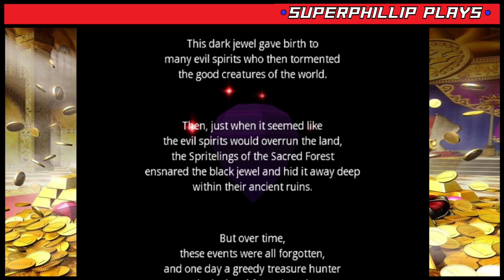Wario World 100% [1] - Excitement Central: Greenhorn Forest (No Commentary)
SuperPhillip Plays... Wario World - Episode 1: "From Riches to Rags"

We start our adventure in Greenhorn Forest, but not after seeing one of Wario's stolen treasures, the Black Jewel, transform into demonic form, turning his castle's treasures into monsters and kicking Wario out in the process.

Can Wario reclaim his castle, treasures, and defeat the Black Jewel? For the purposes of a 100% completion run, let's hope so!

[TIMESTAMPS]

00:00 Opening Logo
00:09 Title Screen and File Select
00:29 Intro Cutscene
01:57 Arriving in Treasure Square
02:24 Greenhorn Forest
02:34 Spriteling 1
02:55 Diamond Button & Treasure
03:24 Wario Statue Piece 1
03:39 Wario Statue Piece 2
03:57 Ruby Button & Treasure
04:14 Opal Button & Treasure
04:42 Spriteling 2
05:13 Wario Statue Piece 3 & Red Diamond 1
05:31 Wario Statue Piece 4 & Red Diamond 2
06:19 Spriteling 3
06:36 Wario Statue Piece 5 & Red Diamond 3
07:10 Amethyst Button
07:44 Wario Statue Piece 6
08:08 Amber Button
08:18 Amber Treasure
08:48 Amethyst Treasure
09:00 Red Diamond 4
09:32 Wario Statue Piece 7
10:01 Sapphire Button
10:19 Red Diamond 5
10:51 Sapphire Treasure
11:10 Red Diamond 6
11:30 Spriteling 4
11:46 Spriteling 5
12:32 Topaz Button
12:43 Red Diamond 7
13:02 Emerald Button
13:22 Red Diamond 8
13:46 Topaz Treasure
13:56 Emerald Treasure
14:02 To the Stone Doohickey
14:22 BOSS
16:02 Post-Level